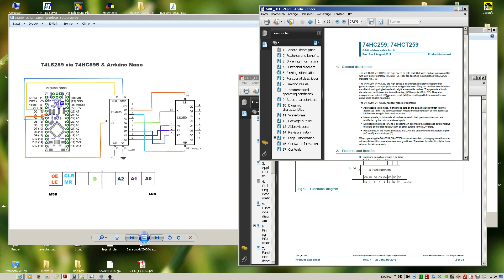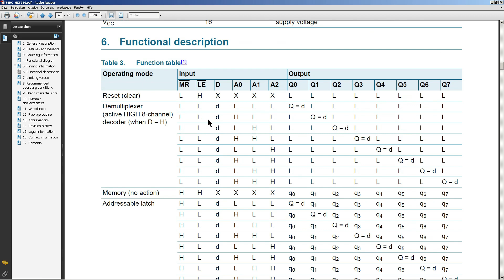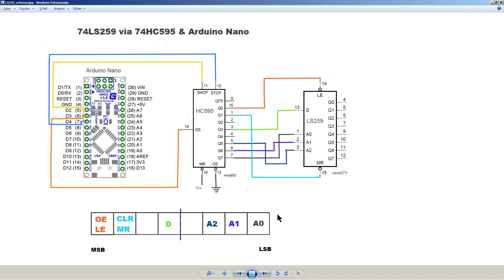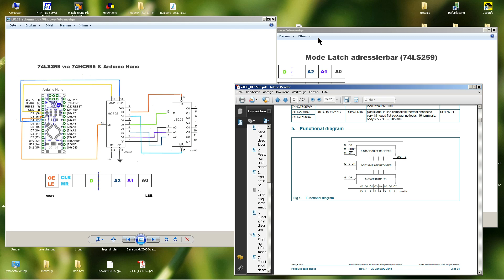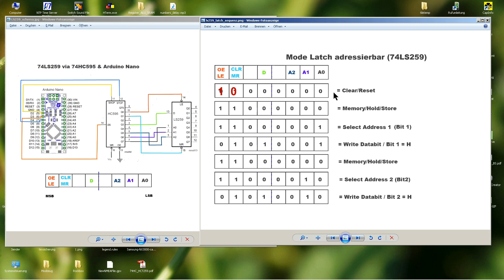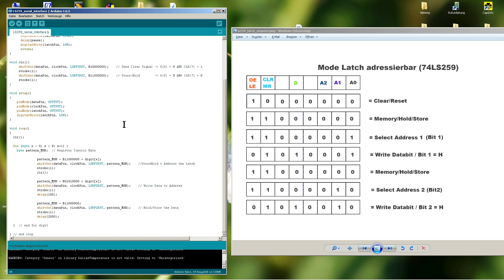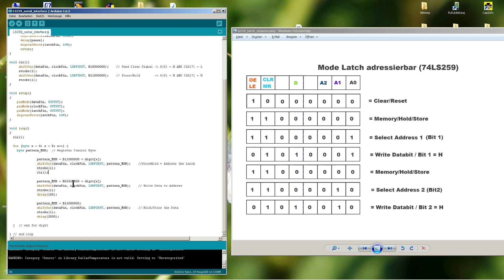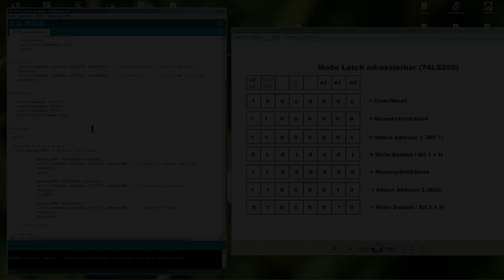74LS259 - adr. 8Bit Latch via 74HC595 Shift Register & Arduino Nano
Ein kurzfristiges Zwischenprojekt mit dem adressierbaren 8-Bit Latch 74LS259 bzw. 74HCT259

Das Video zeigt, wie man sich mit Hilfe eines Serial/Parallel Shiftregister und dem Arduino Nano ein Kontroll bzw. Datenregister bastelt, welches wiederum einen 74LS259 steuert.